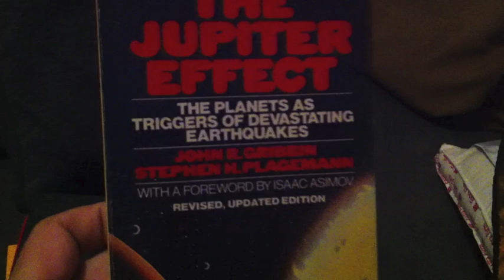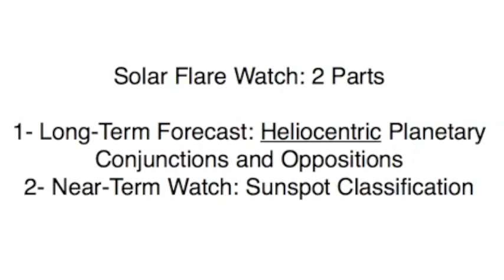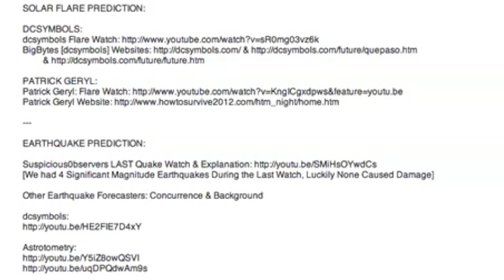Earthquake/Solar Flare Predictions: August 12-18, 2012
EARTHQUAKE PREDICTION:

[We had 4 Significant Magnitude Earthquakes During the Last Watch, Luckily None Caused Damage]

Other Earthquake Forecasters: Concurrence & Background

pssst... dont forget the 2MIN news for today as well.